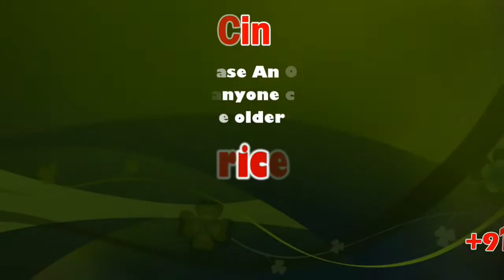‘soorasamharam’ 2019 : Thiruparankundram Murugan Temple | Madurai | sicp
Thiruparankundram is a new town in Madurai district in Tamil Nadu, India. The area is part of Madurai Municipal Corporation and the first local body election for the corporation was held on 18 October 2011. Tirupparaṅkuṉṟam is known for the Thirupparamkunram Murugan temple, which is one of the Six Abodes of Murugan.

Soorasamharam at Murugan temple enthralls thousands

Madurai: As part of the ‘Kanda Sashti’ celebrations, thousands of devotees gathered to witness Soorsamharam at Subramaniaswamy Temple in Tiruchendur on Saturday evening.

‘Kandha Sashti’ celebrations began on October 28 after which hundreds of devotees observed fast at the temple in Tiruchendur.

On Saturday, the renowned Soorasamharam enactment of lord Murugan killing demon Soorapadman was held in the presence of a sea of devotees. Soorasamharam is considered as the highlight of the Khanda Sashti festival.

The deity, Swami Jeyanthinadhar, was brought from the Sashti Mandapam to the sea shore in Tiruchendur where lord Murugan as Jeyanthinadhar vanquished the demon Soorapadman amid chants of ‘Muruganuku Arohara’ by devotees.

It is believed that lord Murugan destroyed Soorapadman in his various different forms including that of an elephant, lion and finally that of a mango tree and cock.

Lord Murugan then proceeded to take the cock as his flag and turns the tree into a peacock which he uses as his vehicle.

Over 3,000 police personal were present at Tiruchendur Murugan temple to provide security for the event.

Soorasamharam and special pujas were conducted on Saturday at other temples of lord Murugan including Palani and Thirupparankundram.

‘soorasamharam’ 2019, Thiruparankundram, Murugan Temple,